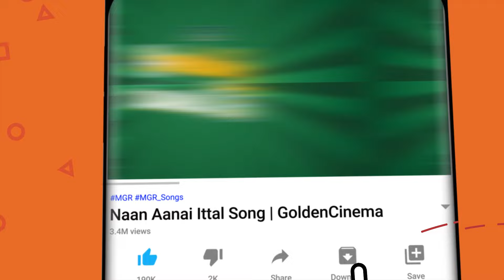காதலிக்க கற்றுதந்த இளம் சீட்டுகளில் காதல் மெலோடிஸ் | Kannadhasan 60s Love Melodies | Sivaji - MGR